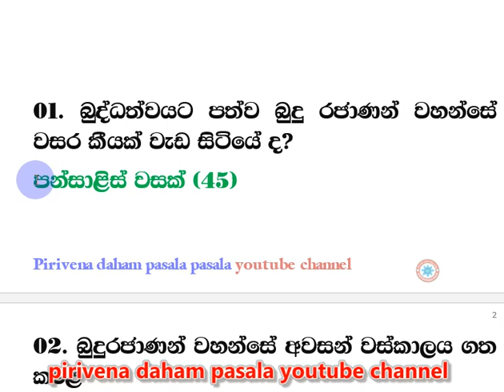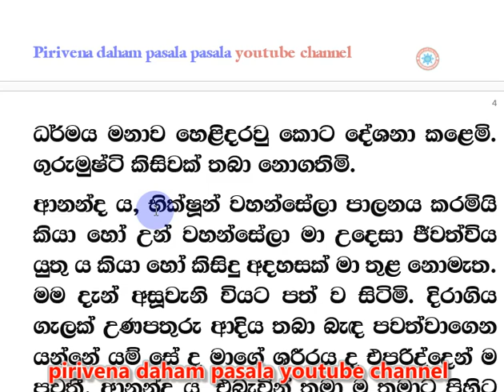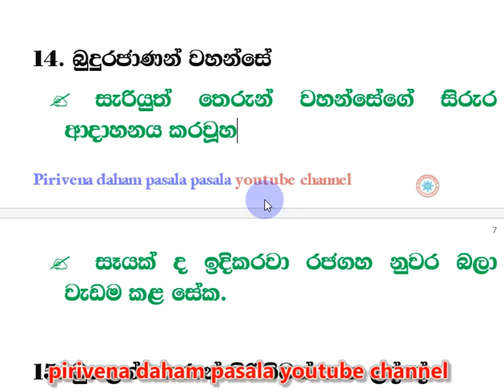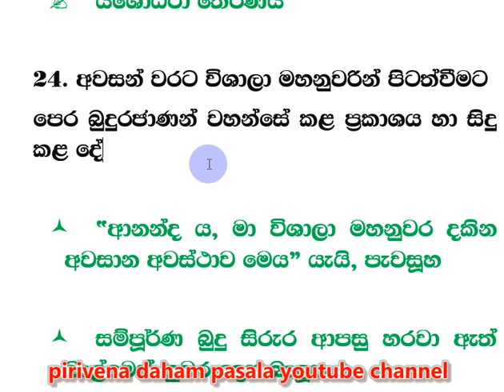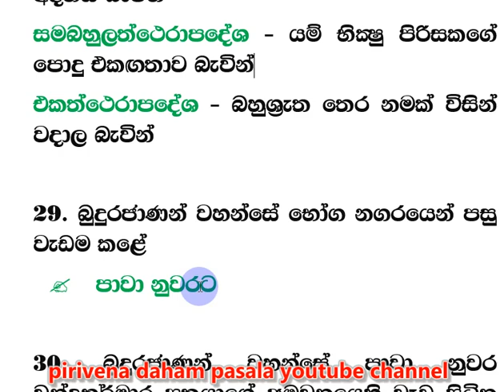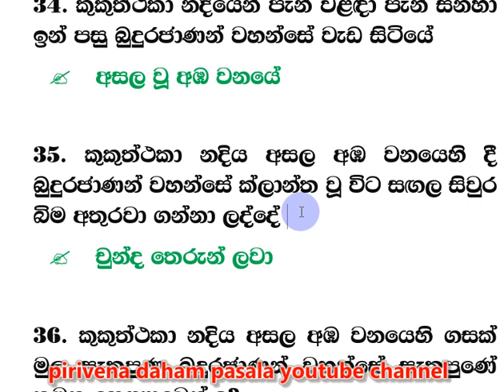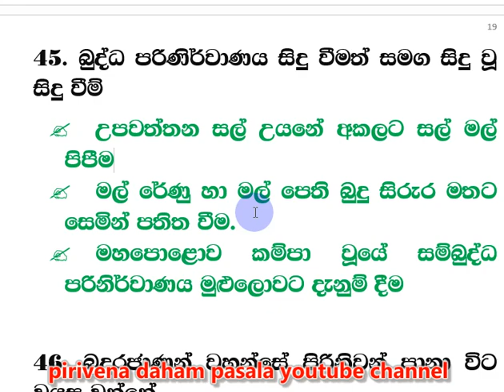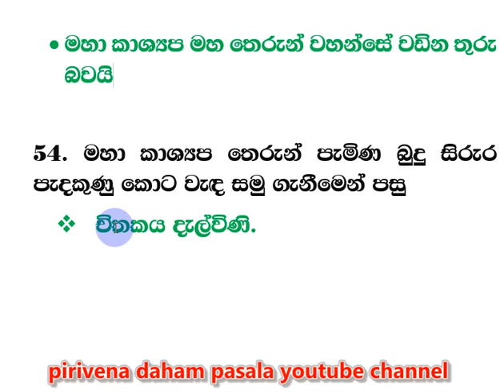9 ශ්‍රේණිය grade 9 කෙටි සටහන් බුද්ධ ධර්මය 01 පාඩම